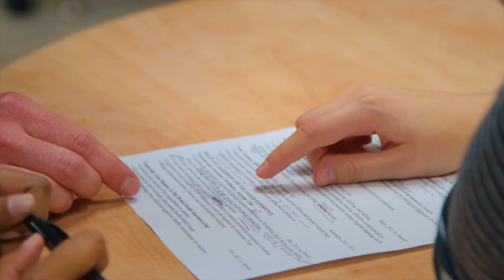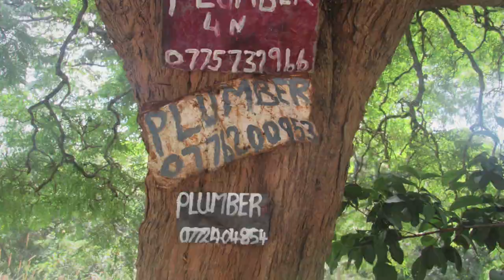Find Entrepreneurial Opportunities at St. Olaf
"If you have an idea, if you have a creative mindset and you think you have this budding entrepreneur in you, St. Olaf might be the place to take your idea to the next level" -Margaret Bransford, Associate Director of Entrepreneurship and Outreach